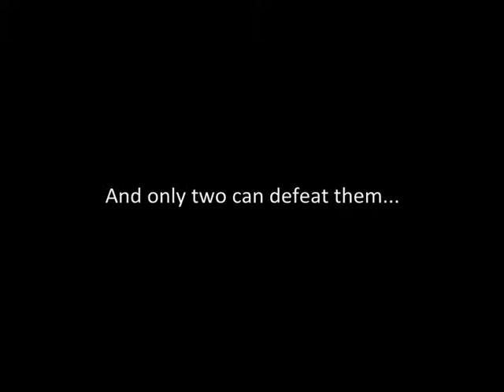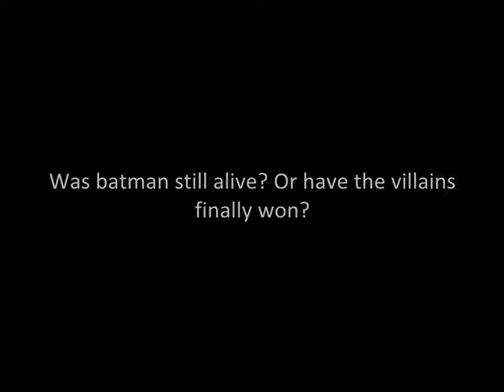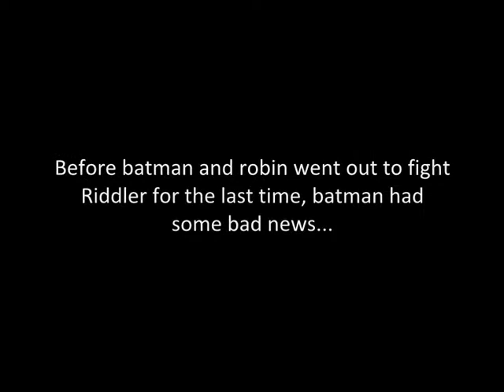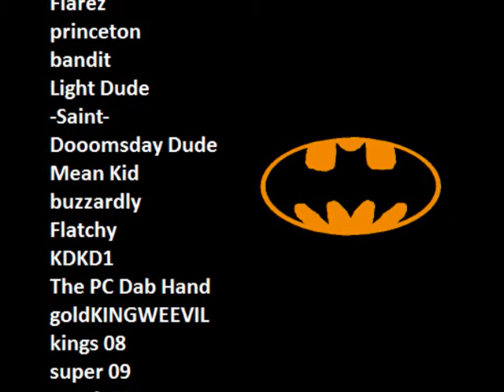BinWeevils Dark Knight 3 - The Last Battle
The last Dark Knight is finally here! Thanks to everyone who helped babeh!